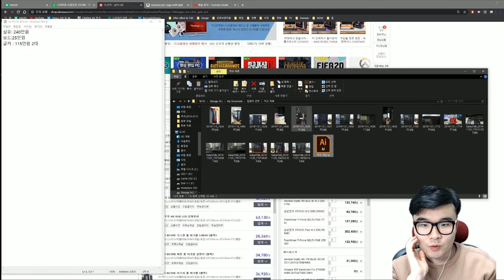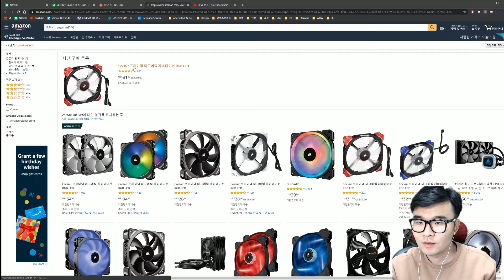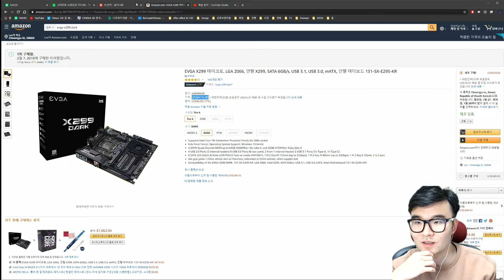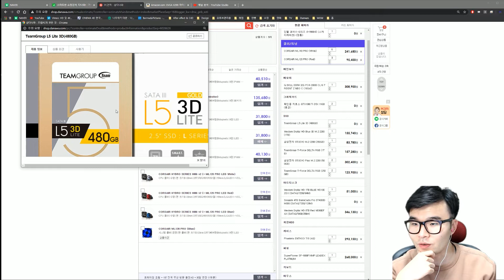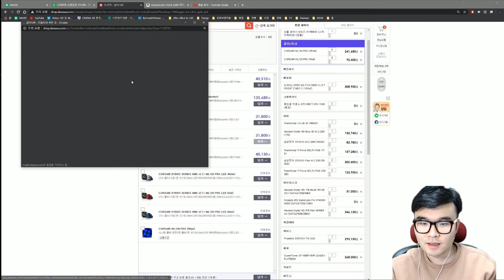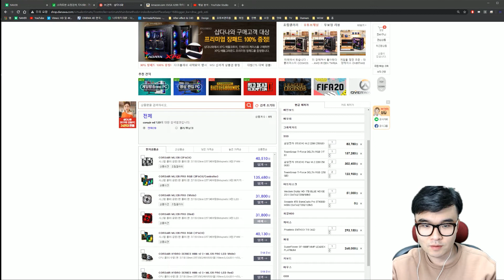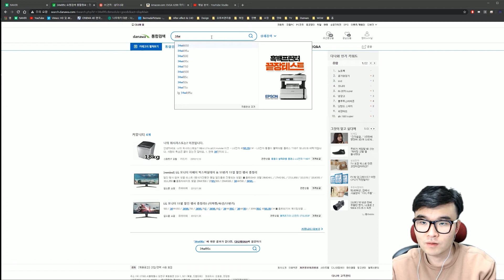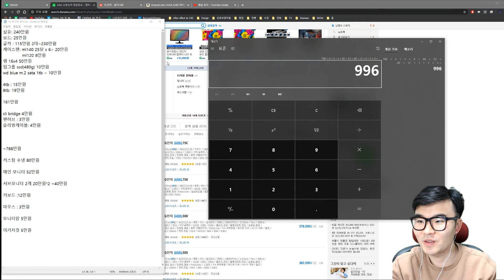버뮤다 픽쳐스 컴터는 얼마인가??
요세 견적 방송하다보니 제 pc 지금 얼마인지 계산을 해봤습니다!

28800)*4
GPU: ColorFul Vulcan GTX 1080Ti *2
파워: 시소닉 포커스 골드 1300W
쿨링: 커스텀 수냉
시스템 쿨러: Corsair ML Fan*4 Arctic PW 120*3
케이스:  Phanteks Enthoo 719
SSD: 다수
HDD: 다수
모니터: 43un700(메인) 27uk600(서브)

집 컴퓨터
28800)*4
GPU: Zotac Trinity RTX 3080
파워: 커세어 RMx 850W
쿨링: 커스텀 수냉
시스템 쿨러: Lian Li Uni Fan sl120*6
케이스:  Thermaltake Core P3
SSD: 다수
HDD:

28800)*2
GPU: Nvidia RTX3070 FE
파워: CoolerMaster VF650 SFX
CPU쿨링: 녹투아 NH-L9x65
시스템 쿨러: NOCTUA NF-S12B redux-1200 PWM*2
케이스:  MetalFish Mini itx(S1)
SSD: 다수